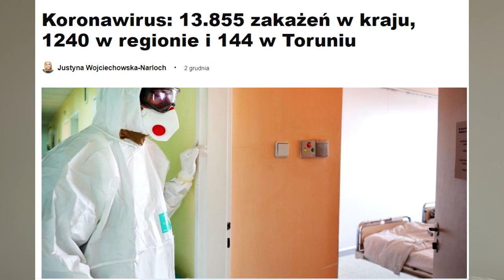Штраф 1000 злотих за відсутність маски та інше | Польща